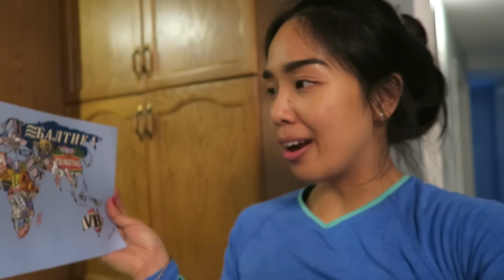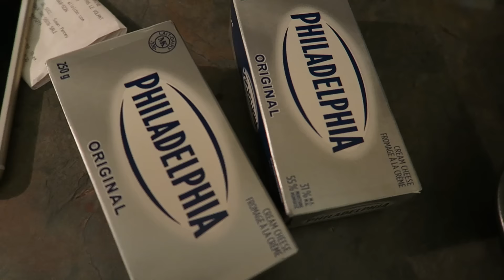Holiday Vlog 2015 #4 | Baking + Hot Chocolate Drink Bar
The 2015 holiday vlog where I bake some goodies and show you the process of setting up my hot chocolate drink bar.